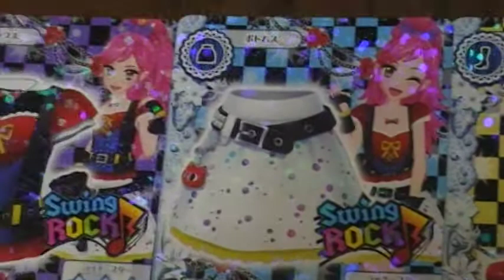データカードダスグミ５ アイカツ！ 音城セイラ ファニーデビルコーデ